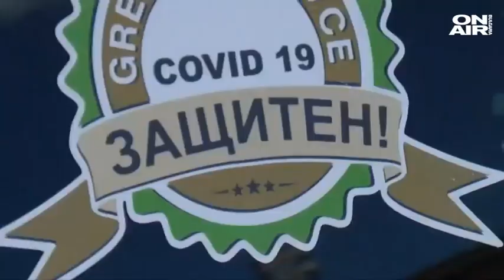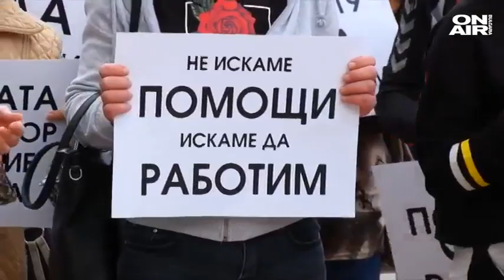И артистите на протест: В България е много трудно да се живее без препитание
Първи протести срещу по-строгите Ковид мерки, които са в сила от днес. Недоволството си изразиха ресторантьори от няколко града в страната. В София на протест излязоха представители на театрални, танцови и музикални школи.